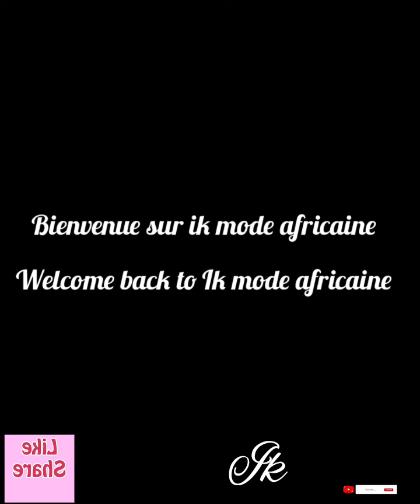🆕️TRÈS BELLE TENUE AFRICAINE TAILLE BASSE WAX/PAGNE 2023 ANKARA PEPLUM AFRICAN ASOEBI CASUAL DRESS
Bonjour la famille, j'espère que vous allez bien et que vous vous portez bien.

-Aujourd'hui une nouvelle vidéo à votre disposition de très jolie taille basse se sont des haut et jupe bien stylé pour femme dans cette vidéo il y a différents styles différents design différentes matières, des peignes wax mélangé avec du dentelle et soi j'espère que cette vidéo vous ferez plaisir,
-regarder s'il vous plaît cette vidéo jusqu'à la fin,

-partager à vos amis votre famille au couturier et au couturière que vous allez donner votre matière. de lui donner cette vidéo ou de screenshoter le style que vous appréciez.